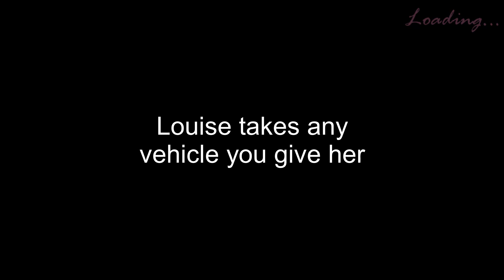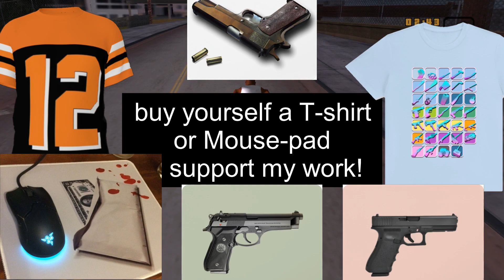GTA VCS - One Fact about Every Mission (part 1)